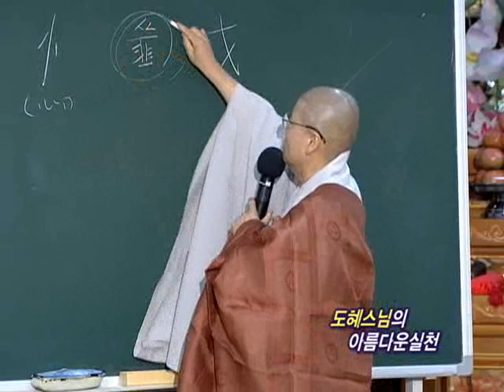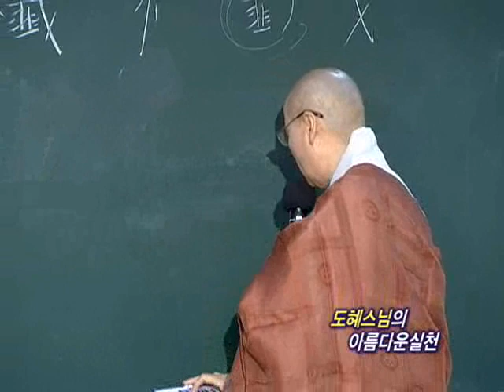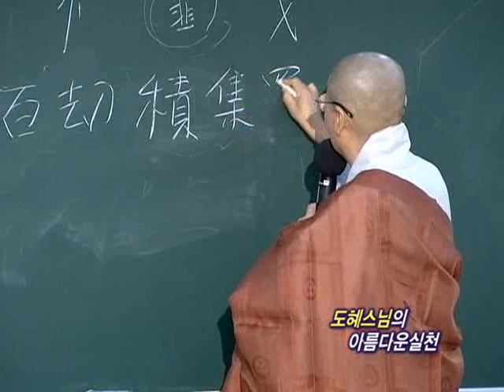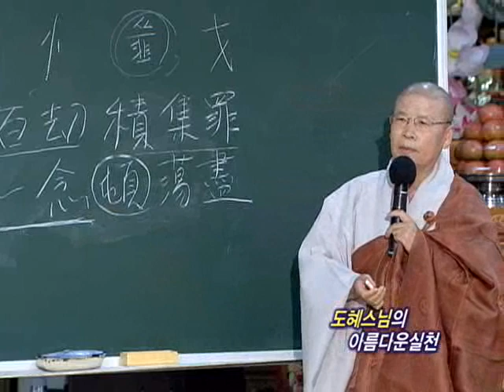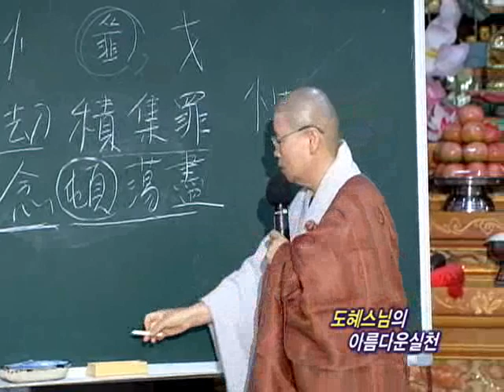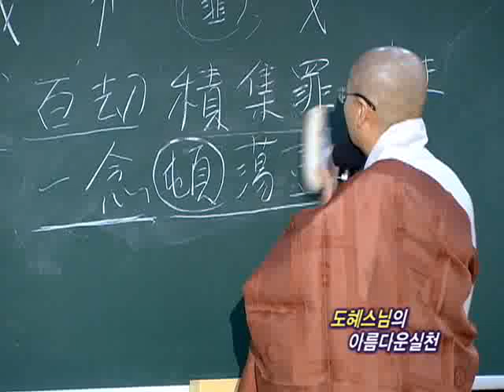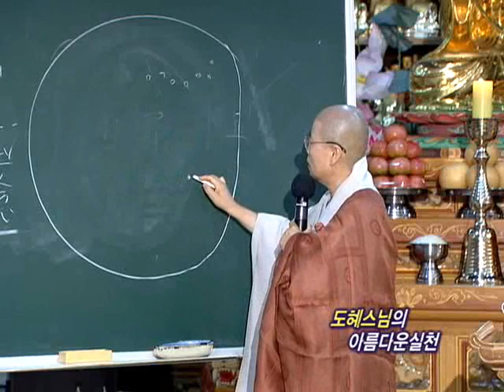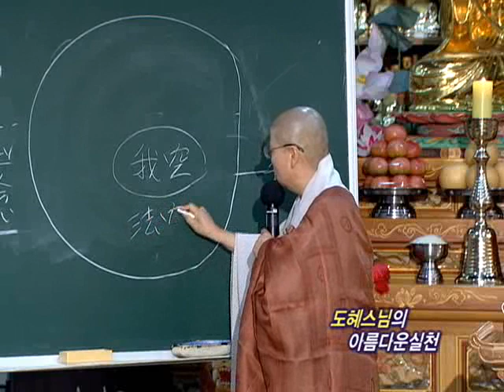도혜스님의 아름다운 실천 11편.wmv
불교TV에 방영된 봉녕사 학장스님 도혜스님의 아름다운 실천강의영상입니다.